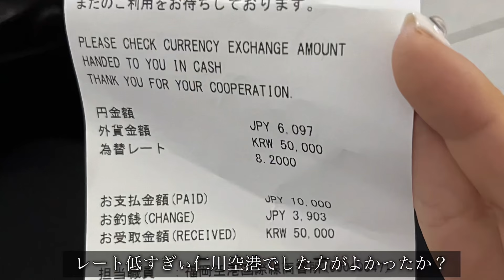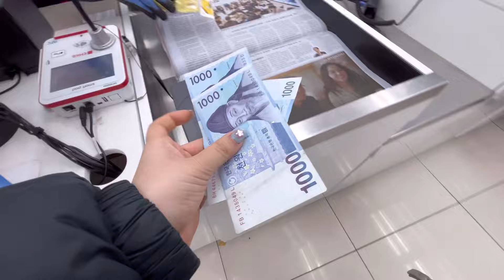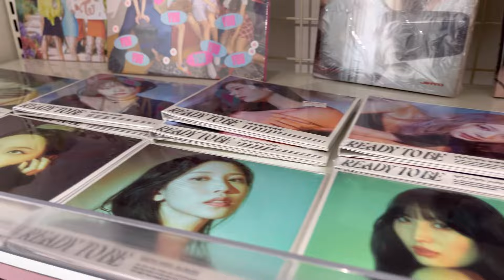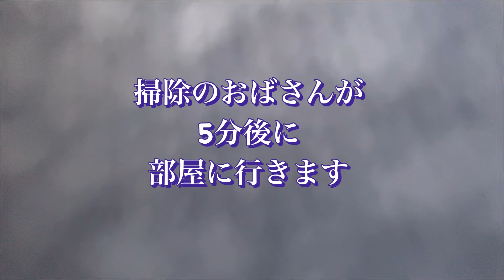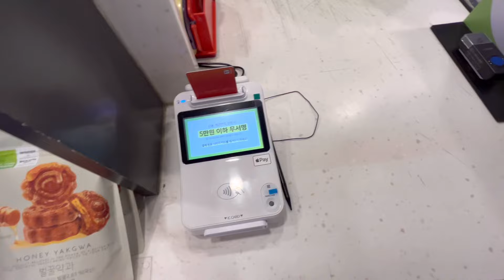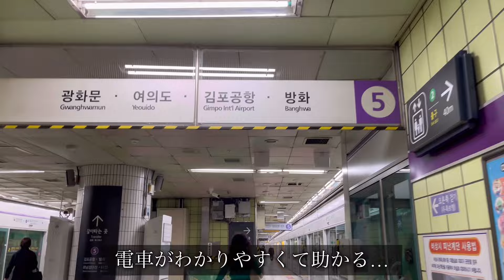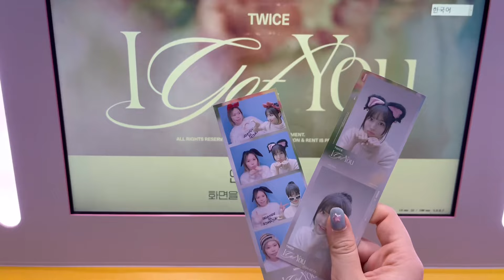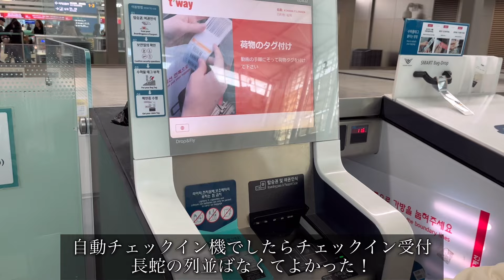初対面の人とノリで韓国旅行🇰🇷行ってみた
まぁなんとか行けるもんだな！！！

Infjは内向型だけど旅行は好きみたいです。当たってます。知らない人と海外旅行行ってしまうことも。infj 特有らしいです。知らんけど。

楽しかった！！、！でももう初対面の人とはやっぱり緊張するからやめとこうかなw

でもまた忘れていっちゃうんだろうなー
突発的にノリで行きたい！！！みたいな時期が来るんだよなー
でもいい経験になりましたキラキラ
今日も見てくれてありがとうございました！